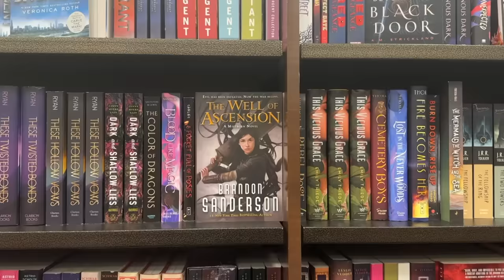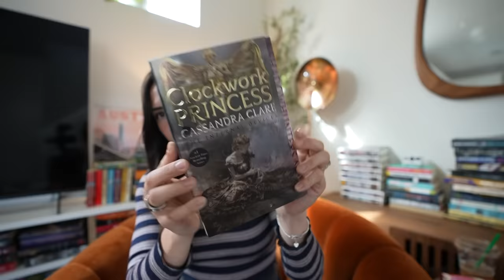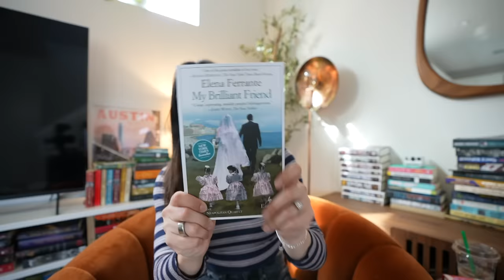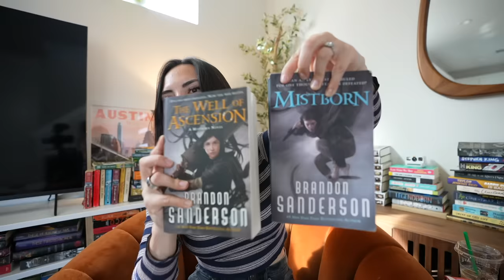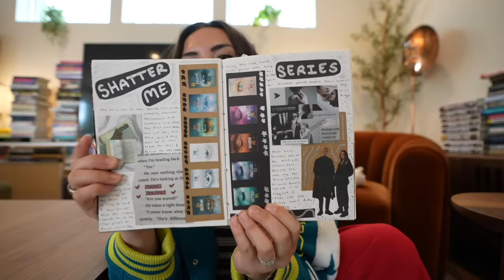ULTIMATE BOOK VIDEO: book shopping, haul, & reading journal tour!